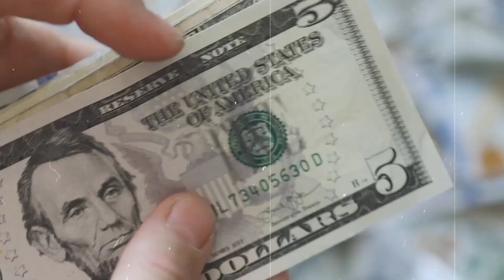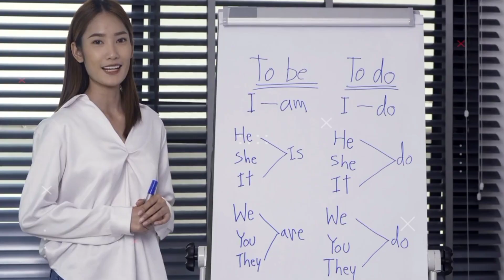JARVO STADIUM में BAN क्यों? | Jarvo Banned In Stadium | Random Facts | Ak Infact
JARVO STADIUM में BAN क्यों? | Jarvo Banned In Stadium

In this video, facts (rochak tathya/u) you don't know or facts you never knew. Today you will see this facts video in Hindi And together " JARVO STADIUM में BAN क्यों? " | " Jarvo Banned In Stadium " And Top Enigmatic Fact & 15 Most Amazing Facts to see this video And this video is gonna be very interesting so watch the video till the end And I hope you liked all the Facts .

Queries Solved :

Fact,
Facts,
Amazing Facts,
Most Amazing Facts,
Psychology,
fact video,
Indian facts